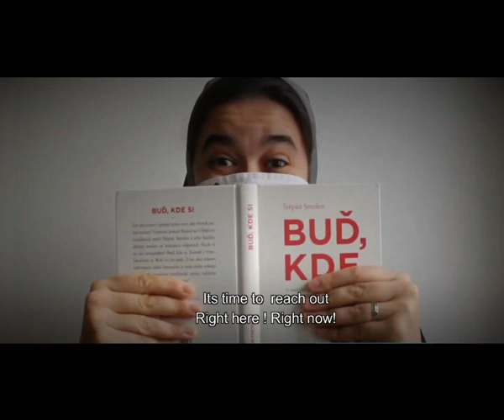Don Bosco Reach Out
Originator Fr. Ashok Amaladoss Sdb
Music Composed and Arranged by K.S. Simon (My Brother)
Lyrics and Sung by Sheeba Truman (My Sister in Law)

I have taken videos from Youtube sources and from ANS (Salesian Media).
The song was made in the year 2011. It gives more meaning to the current situvation.